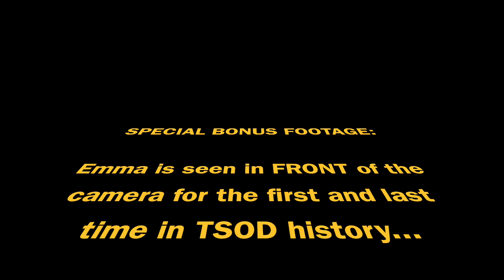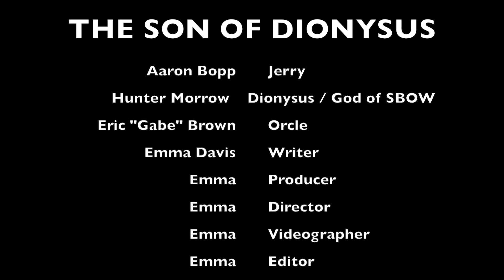The Son of Dionysus: Bloopers and Deleted Scenes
The long awaited TSOD 1 bloopers are finally here! You thought the movie was cringy? Well hold on tight, and get ready to go blind as you watch 4 english students try to make a movie that has a plot! Make sure to watch for TSOD 3 -- hopefully coming out soon...